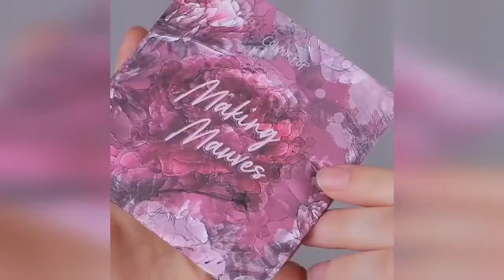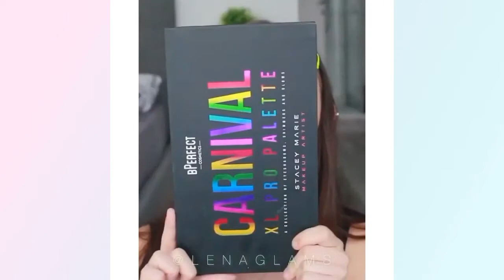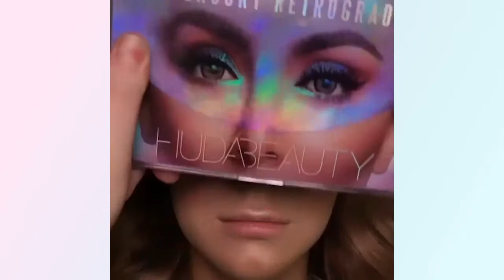NUEVAS TENDENCIAS DE MAQUILLAJE 2023 TIPS DE BELLEZA